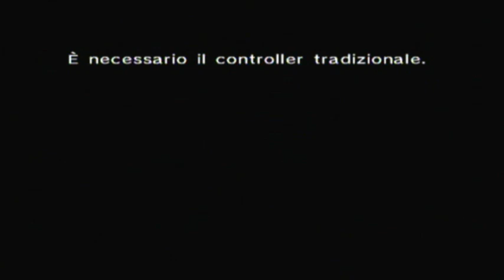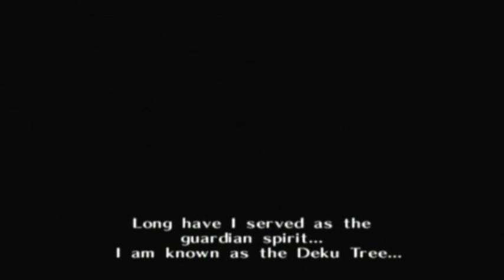Let's Play TLoZ: Ocarina of Time #1 - Foresta dei Kokiri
L'avete votato,ed eccolo qua!
Uno dei giochi che ha segnato particolarmente la storia videoludica e la stessa serie.
Spero e credo sia di vostro gradimento,anche perché non l'ho scelto io.